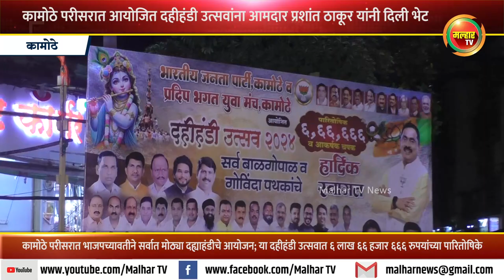कामोठे परीसरात आयोजित दहीहंडी उत्सवांना आमदार प्रशांत ठाकूर यांनी दिली भेट